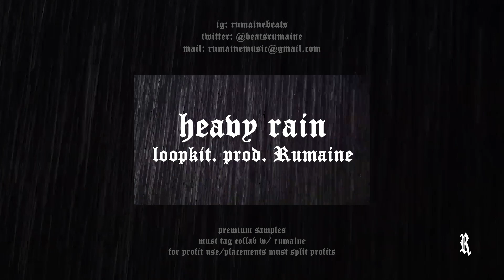"Heavy Rain" - Loop Kit prod. Rumaine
💰 Download for free OR purchase this Beat (untagged, instant delivery):
💎 BUY 1, GET 1 FREE ON ALL BEAT LICENSES 💎

✪  For profit use: must credit in title (Prod. Rumaine Beats) + fair profit share of 50%

▶Produced By: Rumaine Beats